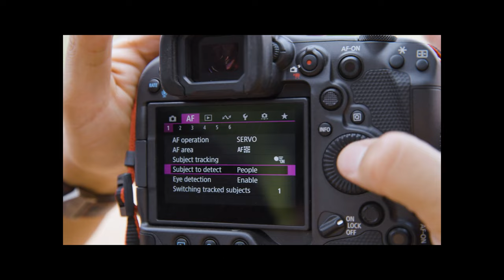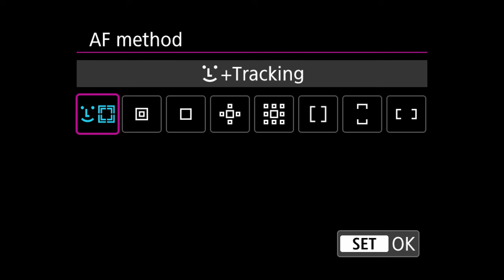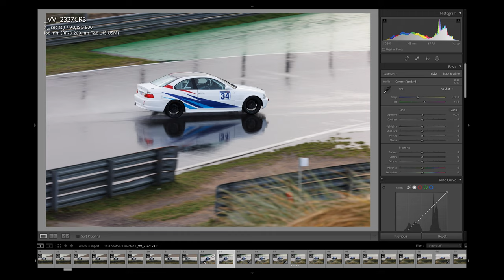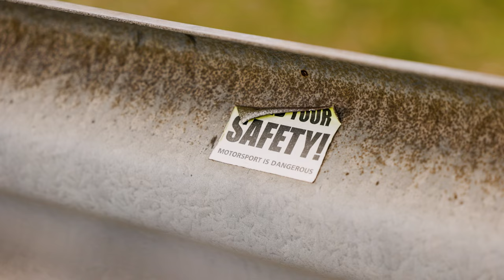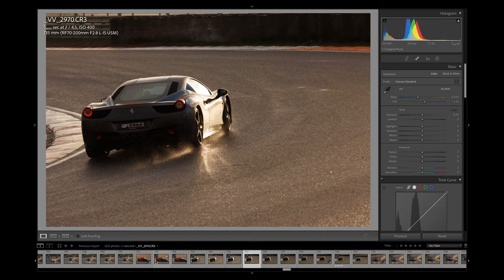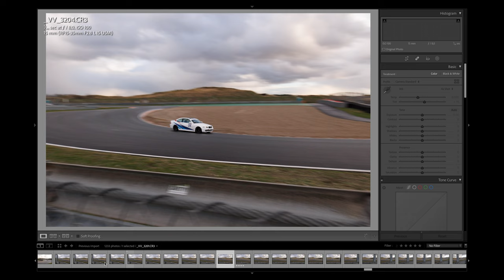Canon R5 Firmware 1.5 - VEHICLE DETECTION AUTOFOCUS!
Met firmware 1.5 kan de autofocus van de Canon EOS R5 nu auto's en motoren volgen. Om dit te testen ben ik even snel langs Circuit Zandvoort gereden en jullie te laten zien hoe het werkt.

Met dank aan Circuit Zandvoort en GP-Elite!